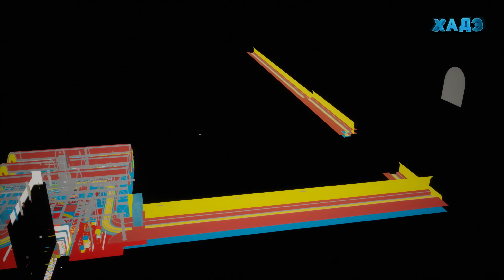Скрытые сцены Мамочки Poppy Playtime 2 | Секреты | Баги | Пасхалки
В сегодняшнем видео мы погрузимся в увлекательную вселенную игры Poppy Playtime, подарившую нам всеми любимого сверхпопулярного персонажа Хаги Ваги (huggy wuggy).
В этом ролике мы рассмотрим продолжение серии (poppy playtime chapter 2) и поговорим о секретных сценах, багах, необычных моментах за кадром, пасхалках, теориях и очень интригующих тайнах второй части серии.
Наливай чаёчек, захватывай вкусняшки и усаживайся поудобнее, будет интересно!